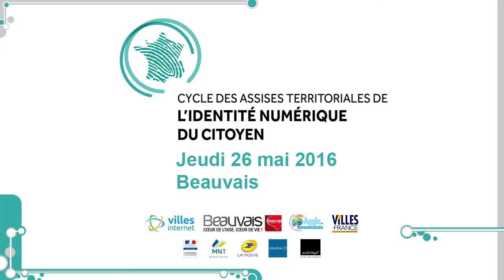BEAUVAIS - État des lieux